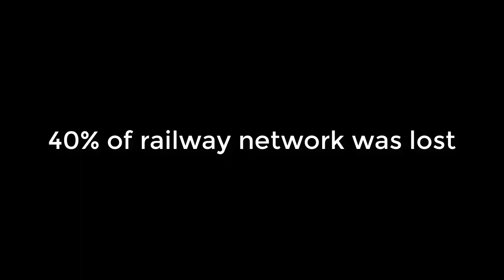Minecraft Railways, "Latinus" and "Aenea" lines: the ANCHESTOR of my freeways project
This video is dedicated to railways lines that I've built in 2016 before the start of servers Zancudo, this world suffered from a chunk bug that caused the lost of about 40% of the world, especially Latinus railway was 50% lost. I decided to make this video, althought these railways lines are so simple compared to freeways, to show what was before I started build highways, I hope you will appreciate it :)